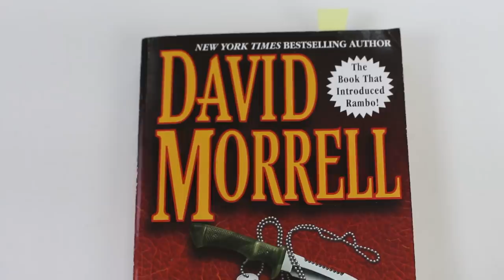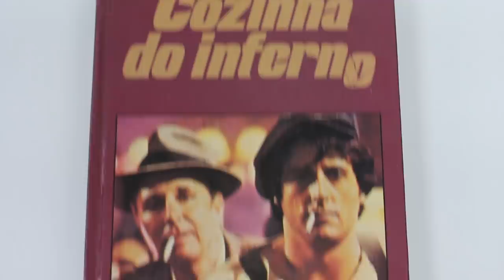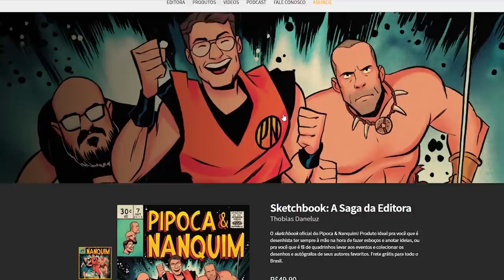Tudo sobre a quadrilogia RAMBO | Vlog do PN #271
💥 Assine o AMAZON PRIME por 9,90 ao mês ou 89,00 ao ano, com teste grátis por 30 dias (ganhe frete grátis ilimitado + Prime Video + Prime Music + Twitch Prime + Nintendo Switch Online* + Prime Reading + ofertas exclusivas Prime)

Um dos personagens mais icônicos da história do cinema de ação está de volta às telas, com o lançamento de Rambo: Até o Fim. Novamente estrelado pelo astro responsável por sua popularização, Sylvester Stallone, o longa apresenta o personagem num contexto diferente dos mostrados até então.

Mas, por que o ex-boina verde e herói da Guerra do Vietnã tornou-se um fenômeno da cultura POP? Neste vídeo, o Pipoca & Nanquim fala TUDO SOBRE RAMBO, do excepcional romance de 1972, First Blood, escrito por David Morrell, à adaptação cinematográfica e suas sequências.

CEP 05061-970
São Paulo/SP